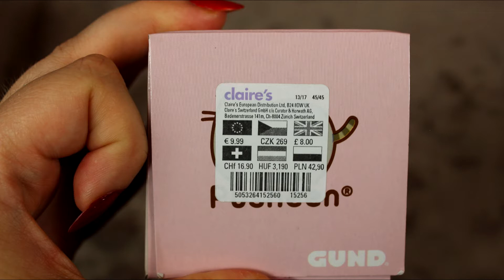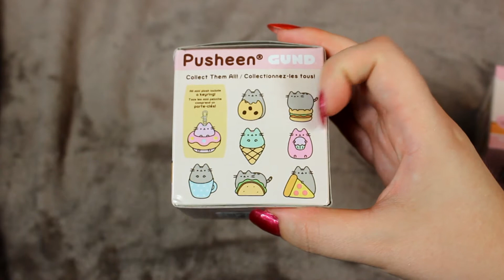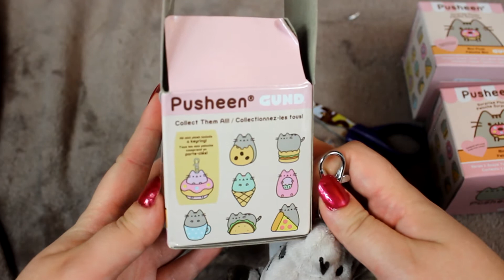Ouverture de 3 Boosters Pusheen [Boosters Surprises #14]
Boîte Postale :
Hibiki YUME
 BP 10002
 17360 saint Aigulin

je filme avec un CANON EOS 600D + legria mini
Si la vidéo t'a plu, un petit like fait toujours plaisir !